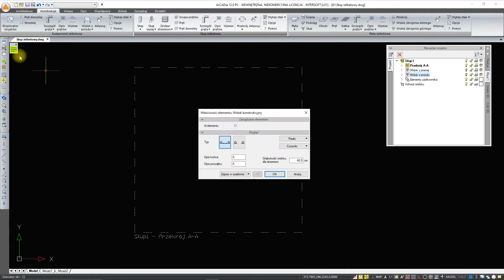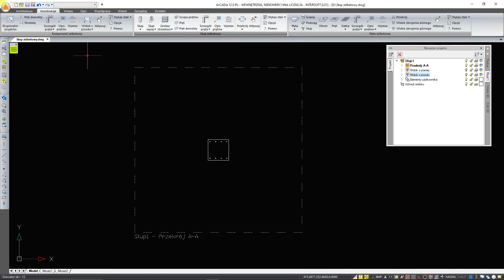POMOC | ArCADia-SŁUP ŻELBETOWY - Wstawianie przekroju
Wygenerowanie i wstawienie przekroju.